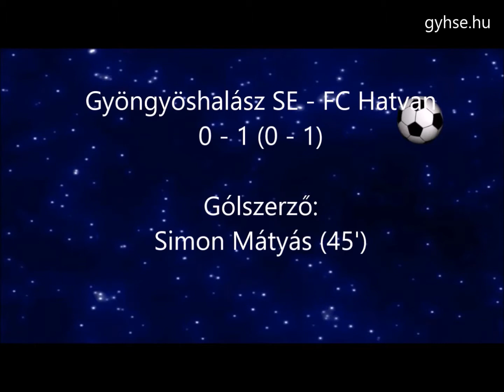Gyöngyöshalász SE - FC Hatvan bajnoki labdarúgó mérkőzés (2018.05.13)